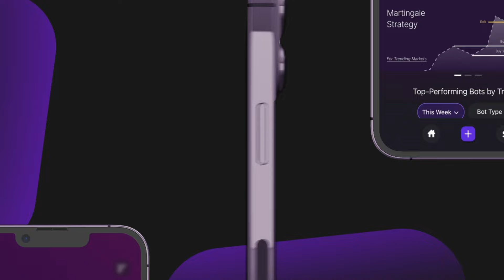Tafabot king In Crypto Trading | No loss | High-speed crypto Bot